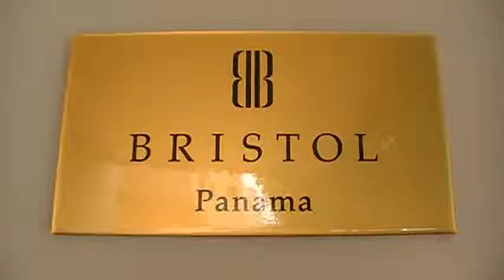The Bristol Hotel | Panama City with Latin Odyssey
A glance inside The Bristol Hotel, Panama city - a boutique, luxury hotel reviewed by Latin Odyssey.

Latin Odyssey is a tour operator specialising in luxury, tailor made travel to Latin America.

For more information and other videos of Latin American hotels go to our or email . Or better still please phone us for a chat and expert advice